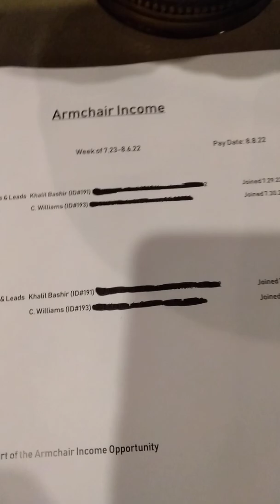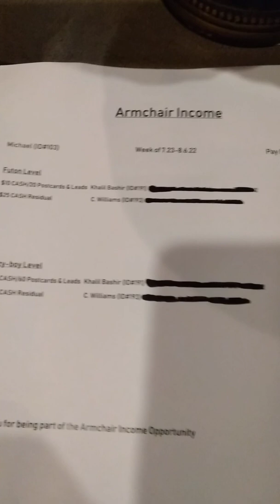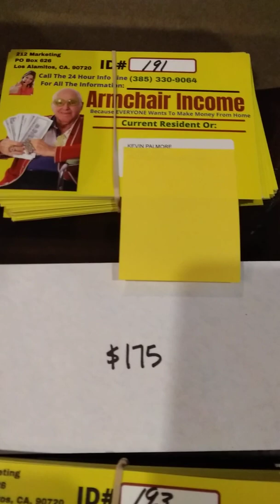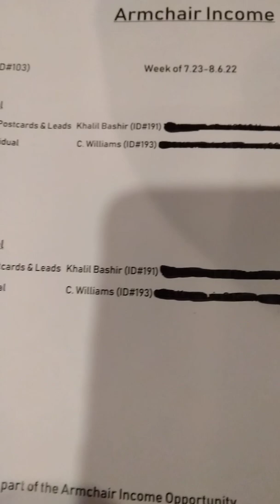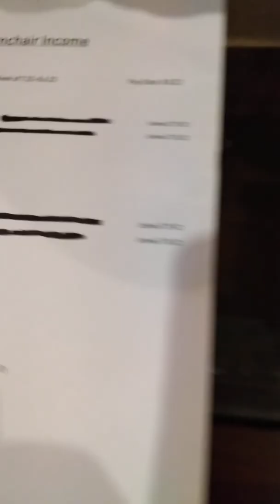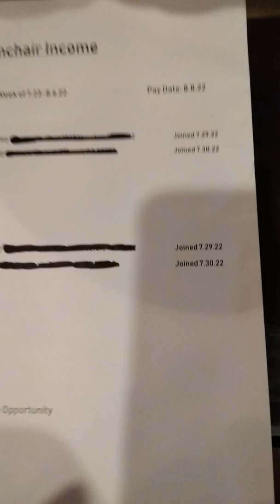🔥 Direct Mail is BOOMING Welcome New Members and Residual Mailing Out Postcards for New Members 🔥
📬 💰 Mailbox Money Has Hit Again 💰 📬
Welcome New Team Member and Congratulations
To My Team Member Residual Payment
Team Member Was Paid So Was I
I Received $175 in Cash 80 Postcards and 80 Leads
Mailing 50 Postcards for New ACI Team Member
Mailing 30 Postcards for ACI Team Member

Important Information